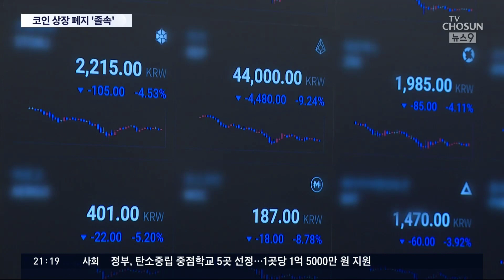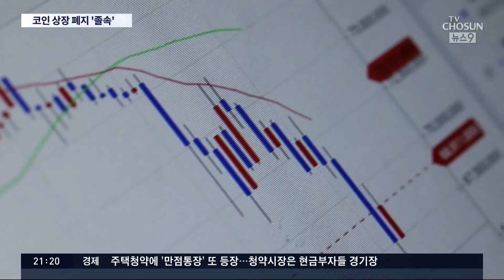"소명 없어 상장폐지"라더니…거래소 "스팸 처리돼 못 봤다" [뉴스 9]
9월 정부 규제를 앞두고 가상화폐 거래소가 코인들을 무더기 상폐하면서 황당한 일들이 벌어지고 있습니다. 국내 대형 거래소가 한 코인을 상장폐지하면서 소명자료가 오지 않아서 어쩔 수 없이 상장폐지했다고 했는데, 사실은 이 코인업체의 이메일을 '스팸 처리', 즉 막아놓고 있었던 사실이 드러났습니다. 그 코인이 어떤 코인인지를 떠나서 이렇게 되면 투자자들은 대체 어디가서 호소해야 합니까?